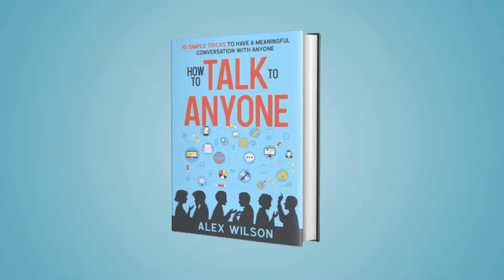Marriage Exercises to Improve Communication | Marriage Communication Skills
Marriage Communication Exercises
Communication is a crucial element of every relationship and is simultaneously one of the components that experience the most roadblocks. Even in long-term relationships that seem like each member should understand the other implicitly, communication can become murky, complex, or twisted. Sometimes, long-term couples need to re-learn how to talk and listen to one another. Many exercises can facilitate this.